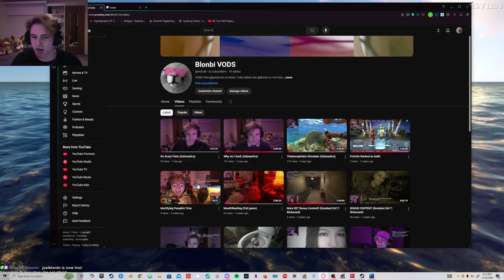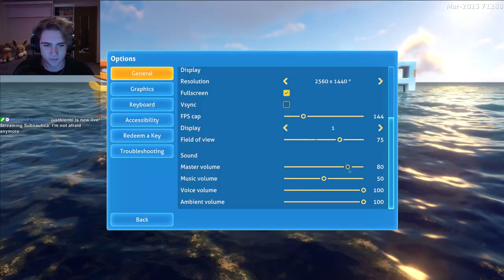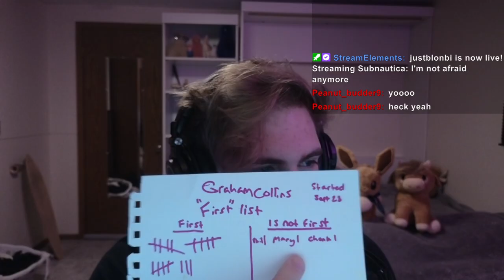I'm not afraid anymore (Subnautica)